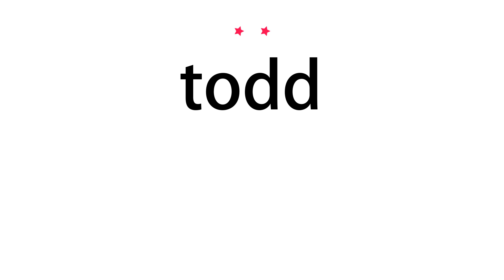How to pronounce todd - Vocab Today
The pronunciation of the word todd in Amercian accent is demonstrated in this video. If the word is from another language, such as brand name, it will be pronounced in its original language. Based on the word frequency, this is of 2 stars difficulty.